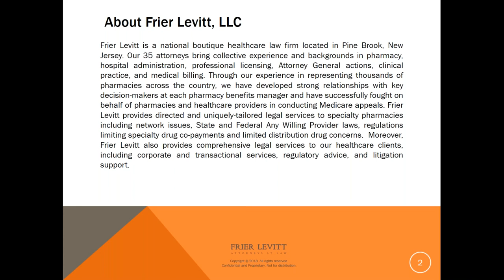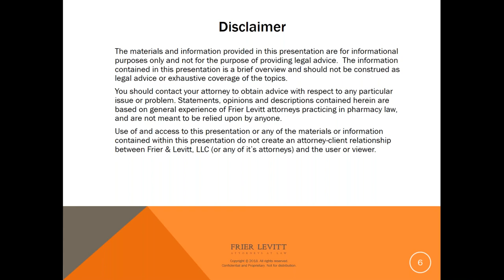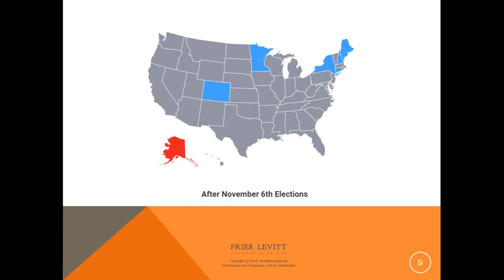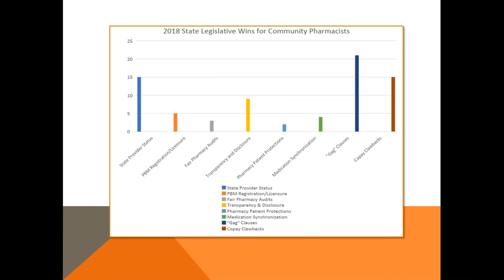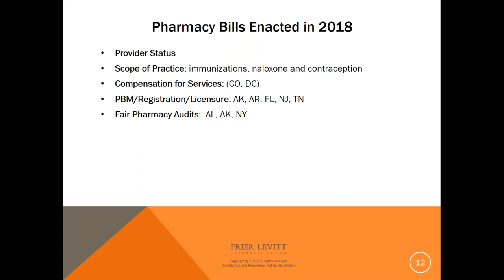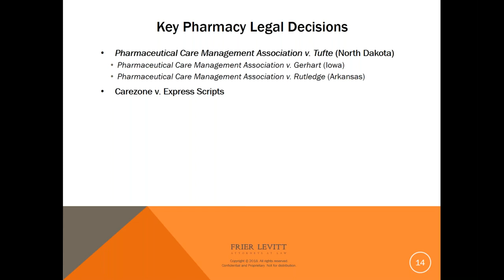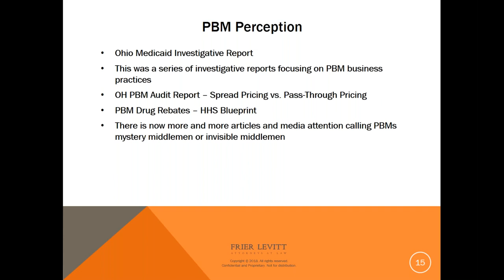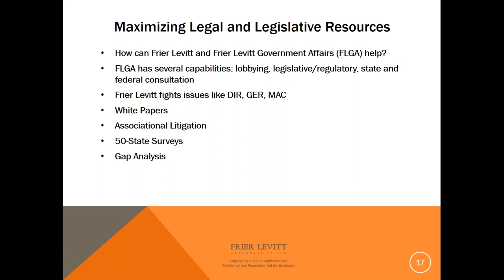2019 Pharmacy Industry Outlook: What State Pharmacy Associations & Stakeholders Need to Know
With the November elections looming, the policy environment for pharmacy issues hangs in the balance. Who will control the halls of Congress as well as the state legislature will be key in determining the pace of pharmacy legislation. Over the last several months we have seen several positive developments for pharmacy, including clawback legislation; media pressure on PBM transparency; and other industry groups, such as the National Council of Insurance Legislators (NCOIL), discuss model PBM legislation.

In this recorded webinar,  Ronald W. Lanton III, Esq., Executive Director of Frier Levitt Government Affairs, and Jesse C. Dresser, Esq., Partner at Frier Levitt, LLC, discuss:
• Election aftermath: a look at state and federal legislative make-up
• The latest pharmacy bills to be enacted
• Key pharmacy legal decisions
• PBM public perception
• A look at how pharmacy stakeholders can maximize legislative and
  legal resources